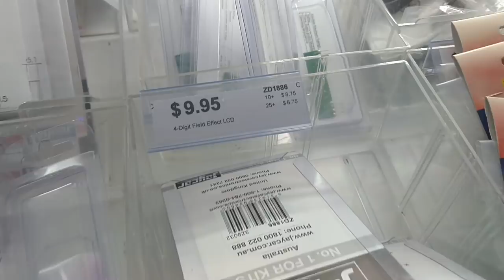Field Effect LCD's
Jaycar are selling the latest technology Field Effect LCD's!